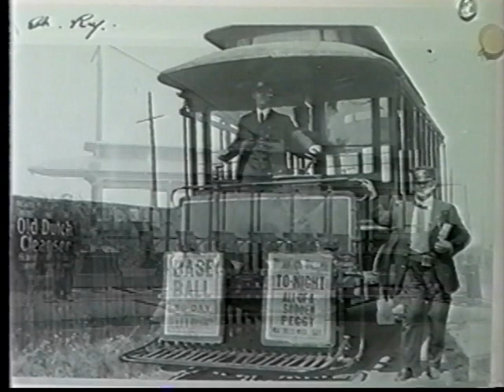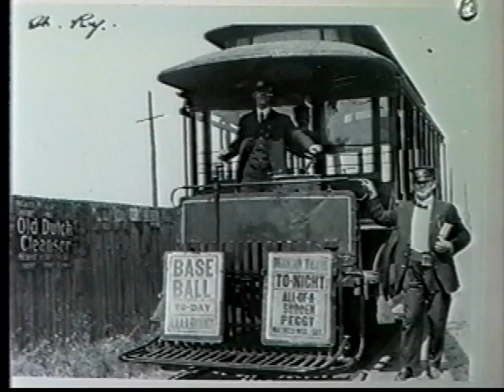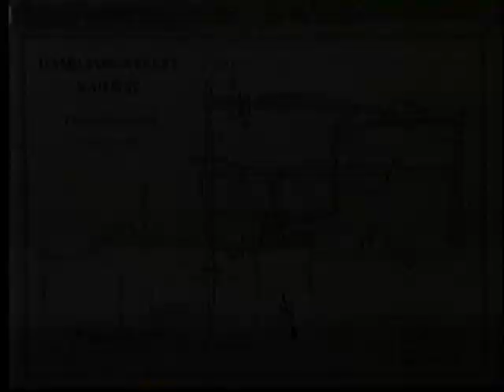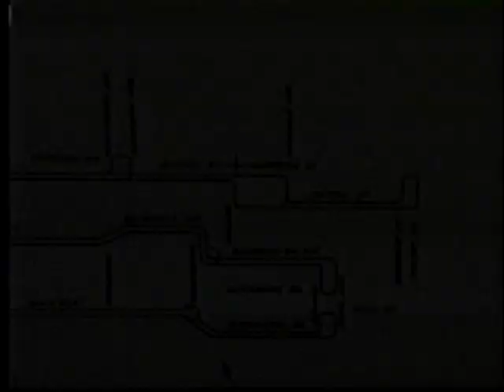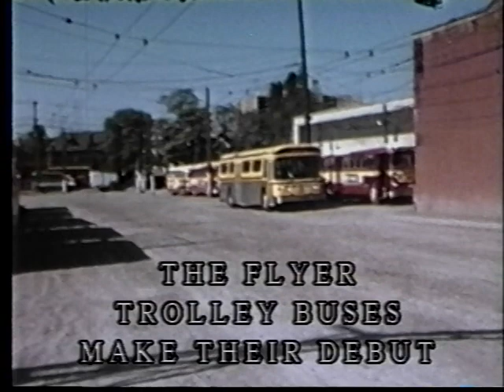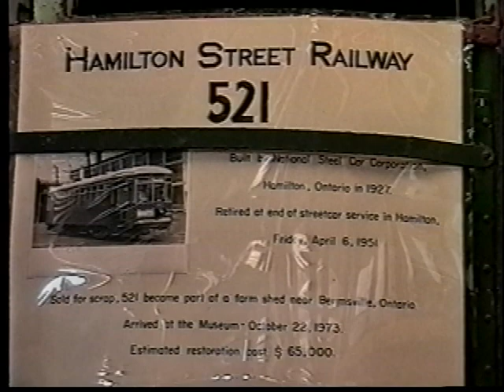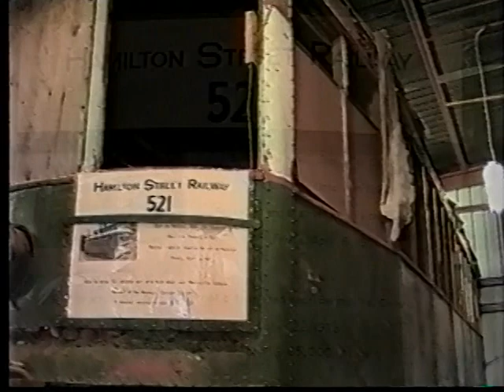Hamilton Street Railway - The Electric Years - 1892 to 1994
The Hamilton Street Railway was one of the first electric streetcar systems in Canada. When electric trolley buses were retired in 1992, and the system dismantled in 1994, it marked the end of over 100 years of service. Rare 30s B&W film from Art Ellis & 50s colour film from John Mills capture the action. David Ashley’s 60s movies & Jeff Marinoff’s 70s movies chronicle the last days of the Can-Car Brill trolley coaches and the introduction of the Western Flyer ETBs.

Produced, Edited, and Narrated by Ray Neilson.